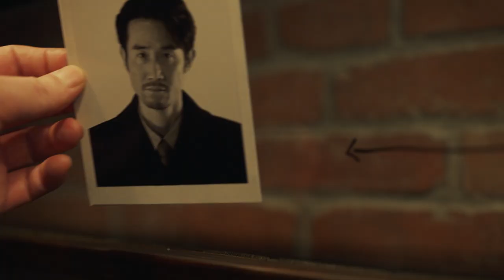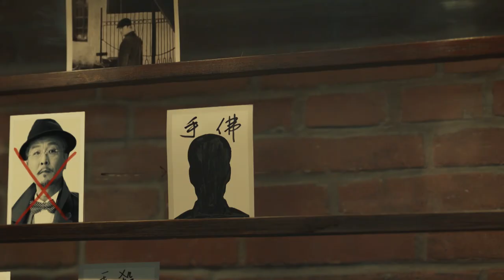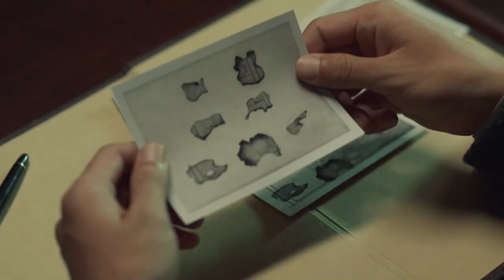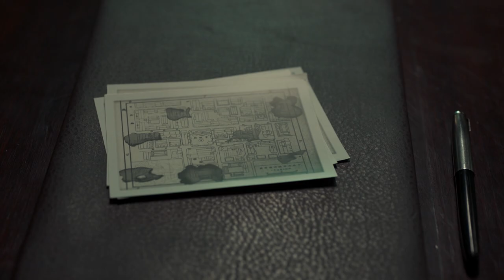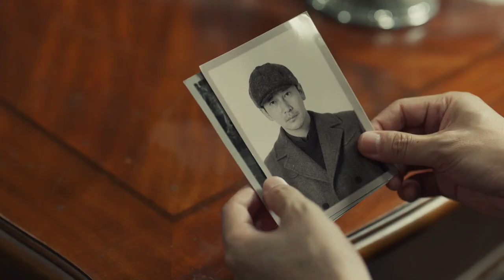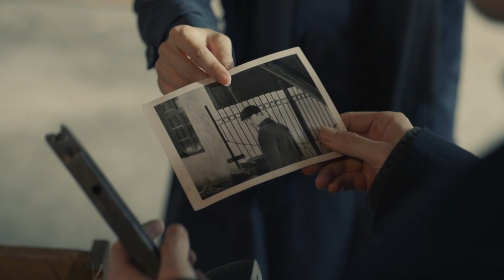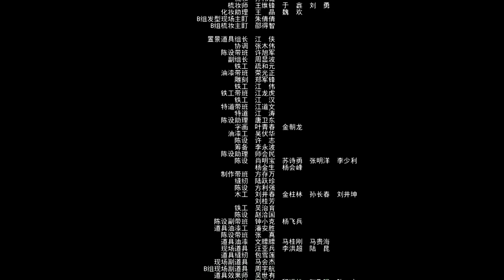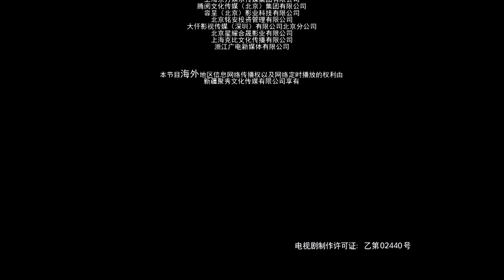[MULTI SUB] Infernal Affairs 06 | Jin Dong, Wang Li Kun | Game of Life and Death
Synopsis:
The play tells the story of a life-and-death game full of courage and wisdom between the Communists and hostile forces in order to explore the faith of their home and country on the eve of Japan's surrender in 1944.